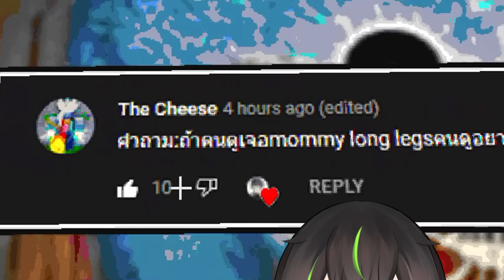จะเกิดอะไรขึ้น!! เอาชีวิตรอด 100 วัน แต่กลายร่างเป็นหมึกเรืองแสง ตอนเดียวจบ | Minecraft 100days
[ เนื้อเรื่องคร่าวๆ ]
เรื่องราวการเอาชีวิตรอด 100วัน ของปลาหมึกเรืองแสงจาก นักจับปลาหมึก ที่ได้ออกล่าปลาหมึกหายากในแม่น้ำ ปลาหมึกเรืองแสงจะสามารถรอดไปจากน้ำมือพวกนักจับปลา และต่อสู้จนชนะได้หรือไม่ไปดูกันเลย!!